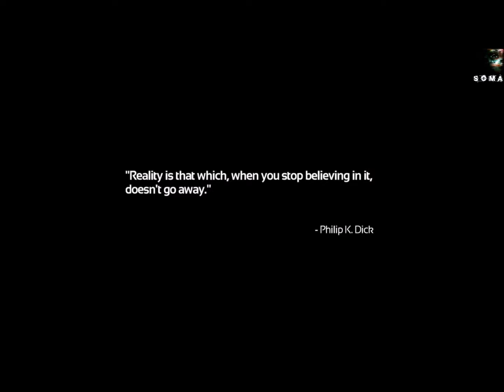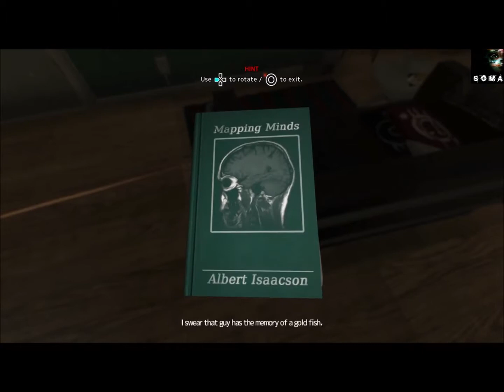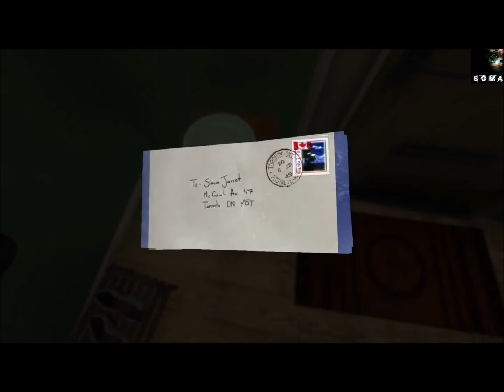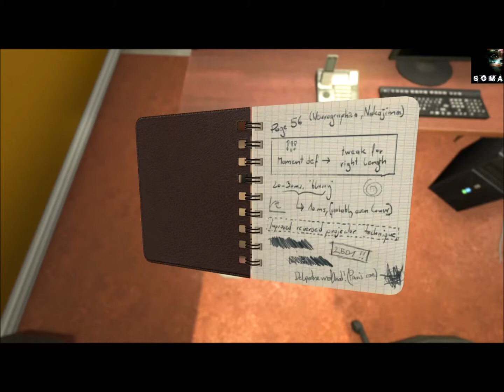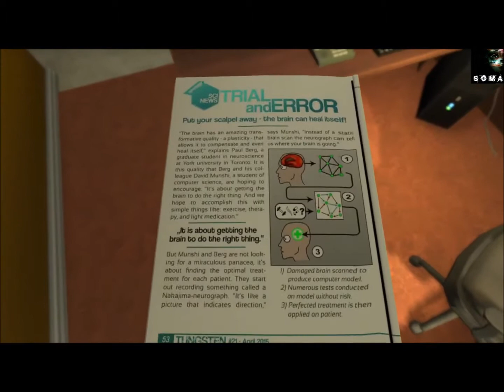SOMA gameplay part 1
Red tailed hawk eating black coot
Soma (stylized as SOMA) is a science fiction survival horror video game developed and published by Frictional Games for Microsoft Windows, OS X, Linux, PlayStation 4 and Xbox One.[1][2] The game was released on 22 September 2015 for Microsoft Windows, OS X, Linux, PlayStation 4[3] and on 1 December 2017 on Xbox One.[4]

Soma takes place on an underwater remote research facility with machinery that begins to take on human characteristics. Simon Jarrett, a fish out of water protagonist, finds himself at the facility under mysterious circumstances and is inadvertently forced into uncovering its past, while trying to make sense of his predicament and potential future.[5][6]

Soma's gameplay builds on the conventions established in the previous horror titles of Frictional Games, including an emphasis on stealthy evasion of threats, puzzle-solving and immersion. However, in a break with this tradition, it also deemphasizes aspects such as inventory management in favour of a tighter focus on narrative. It received positive reviews from critics, who applauded its story and voice acting.